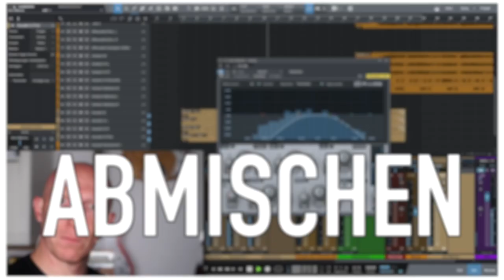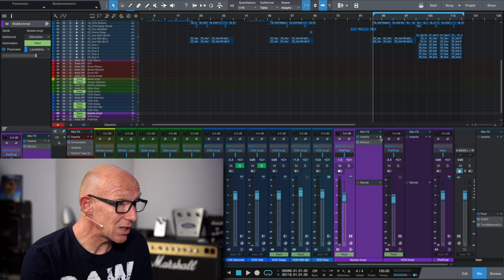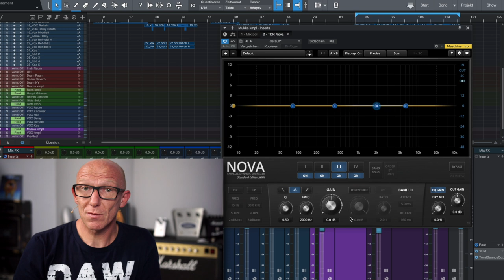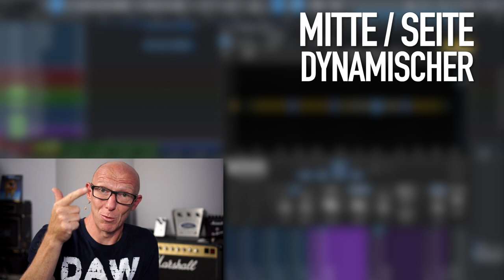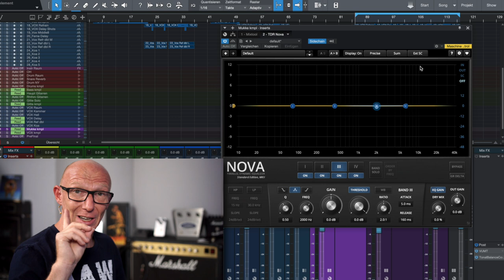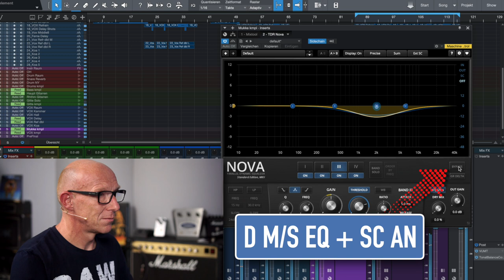Klappt immer: RAP & Vocals besser im MIX platzieren | Tutorial | Recording-Blog 119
Mixpraxis 119: Wenn Dein RAP oder Gesang einfach nicht so richtig mit der Musik verschmelzen möchte, probier doch mal mehr Platz für die Vocals in der Musik zu schaffen. Ich zeige Dir einen kostenlosen Weg und erkläre Dir die Hintergründe, damit Dein Rap oder Gesang demnächst noch besser in Deiner Musik Platz findet.